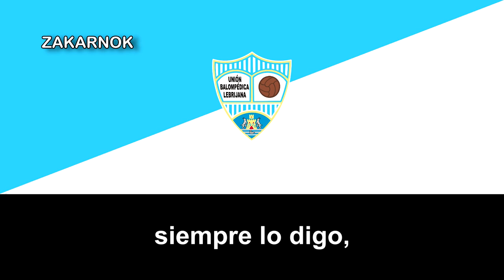Himno de la UB Lebrijana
Unión Balompédica Lebrijana es un equipo de fútbol español localizado en Lebrija, en la comunisad autónoma de Andalucía. A pesar de haber fundado en 1928, no llegó a disputar la Tercera División de manera frecuente en los tiempos recientes (Temporada 2013/14), pero su primera participación fue en la temporada 1959/60, el cuál acabo onceavo puesto y no volvió a participar hasta la temporada 2013/14.

Desconozco el equipo que se fusionó para formar el club, si alguien conoce algo de este club es de mucho agrado proporcionar información en la descripción.